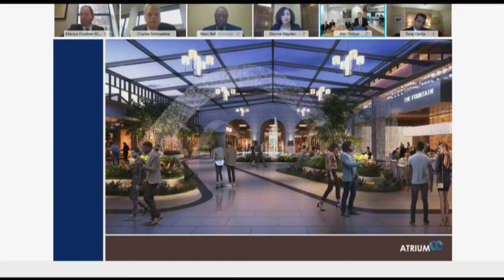Illinois Gambling Revenue Tops $1 Billion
Illinois is already well on the way to rivaling Vegas — what with the state's ten casinos, online sports wagering up and running, and the more than 41,000 video gaming terminals scattered throughout the state at bars and cafes.